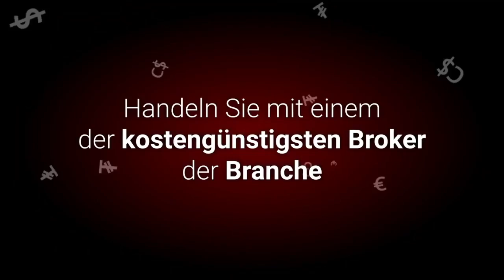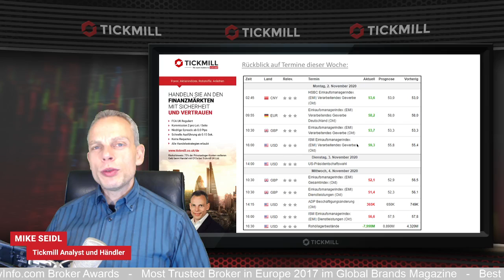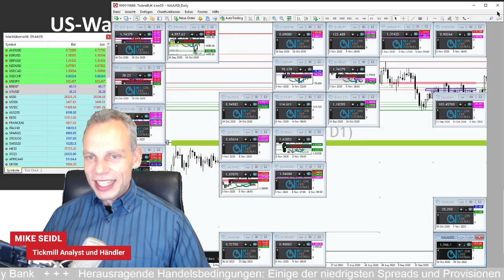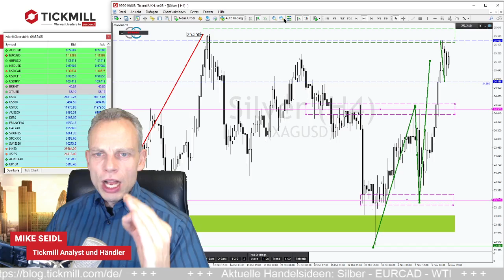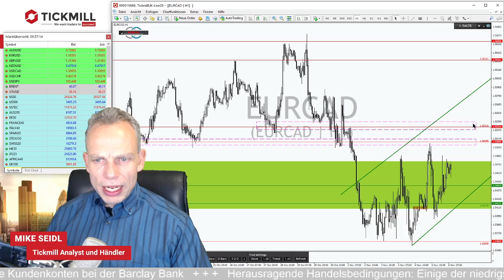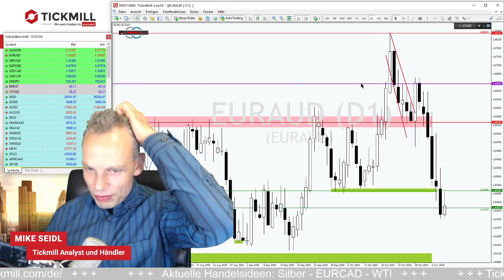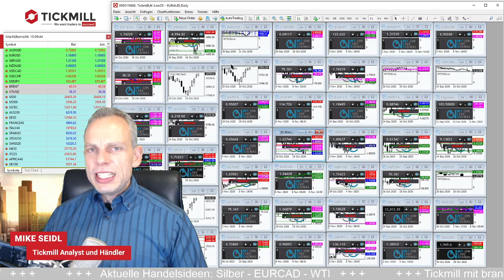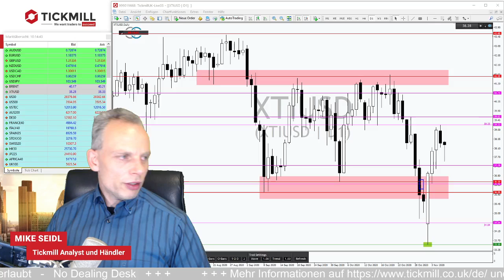Silber im Höhenflug – Kann das so weitergehen?